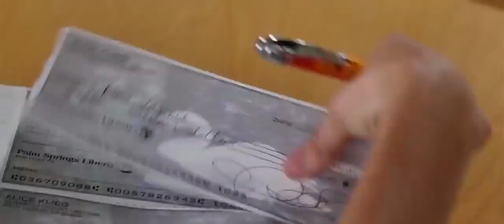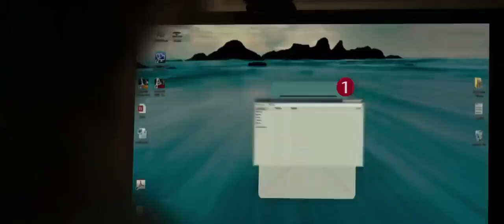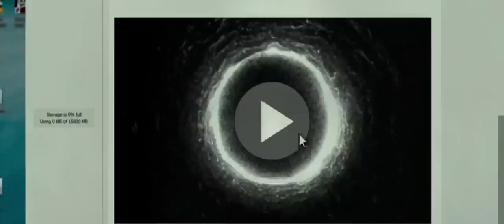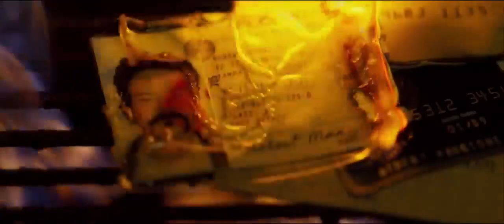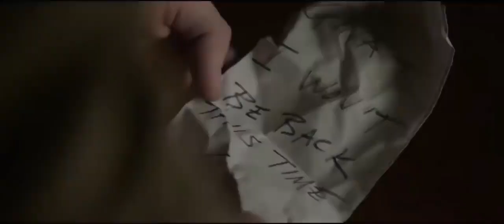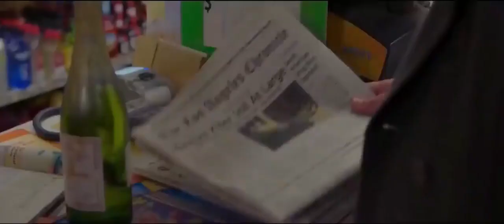Die Wahrheit ist in Dir! (Re-Upload)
"In diesem Video geht es um das zum Teil krass unmoralische Verhalten der Wahrheits(un)bewegung sich aus allem ein Geschäft zu machen, und dabei das Wesentliche aus den Augen zu verlieren.
Mit belanglosen Livestreams, viel zu teuren Entgiftungsalkoholen, oder Aufrufen zu wahnsinnig gefährlichen Aktionen ist diese Bewegung bedauerlicherweise selbst zu einem Problem geworden.
Ich habe bewusst keine Namen genannt, jeder weiß schon wer gemeint ist. Es gibt sie ja hier auf YouTube an jeder Ecke. Verurteilt mich, aber ich musste es mal erwähnt haben, sonst krieg ich noch Magenkrebs."
Ein Verlinken, Teilen, Wiederhochladen (Re-up´s), sowie jegliche andere Form der Verbreitung ist ausdrücklich erwünscht.